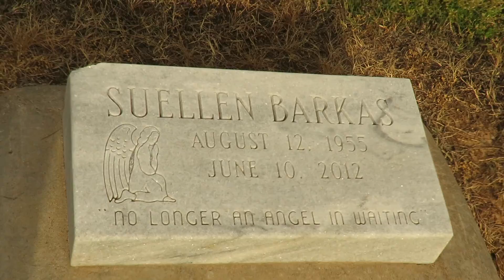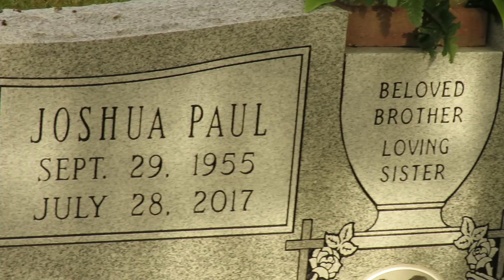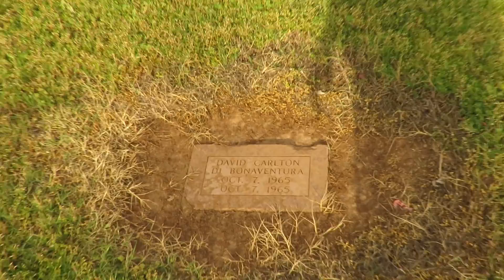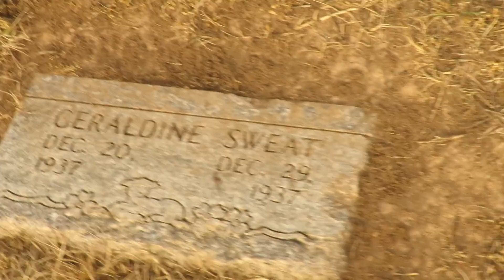Duncan Municipal Cemetery in Duncan Oklahoma ! #3